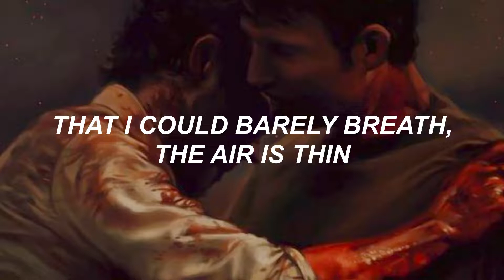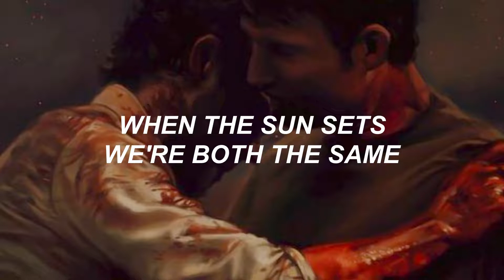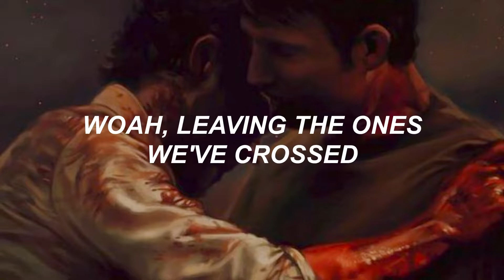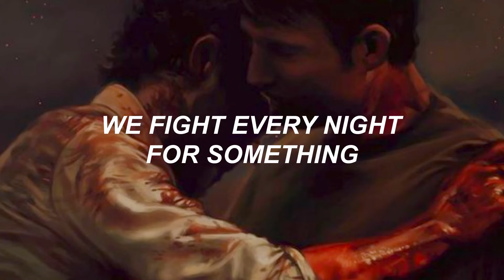Tamer - Beautiful Crime (LYRICS)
Song by: Tamer

Characters: Hannibal Lecter and Will Graham (Hannibal)